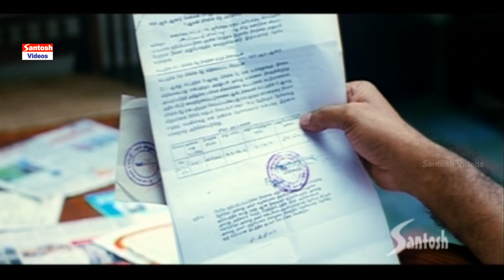Dhanush Solved Tamannaah Uncle's Land Issue | Simha Puthrudu Movie Scene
Watch Dhanush Solved Tamannaah Uncle's Land Issue | Simha Puthrudu Movie Scene | Tamannaah ,Dhanush @santoshcinemahouse
Movie: Simha Puthrudu
Movie Release Year : 2011
Star Cast : Dhanush, Tamannaah, Prakash Raj, Rajkiran
Direction : Hari
Producer : B Nagaraju & M Sudhakar
Banner : Seethrama Films - Rama Prioductions
Copyright's:  Santosh Audio & Video